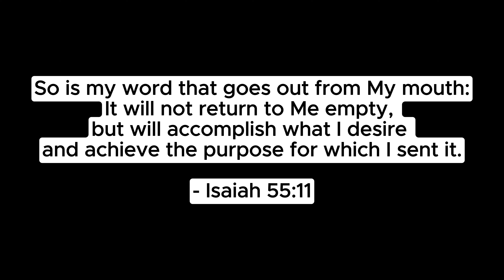A message for you - English